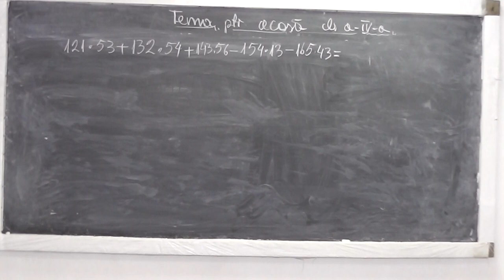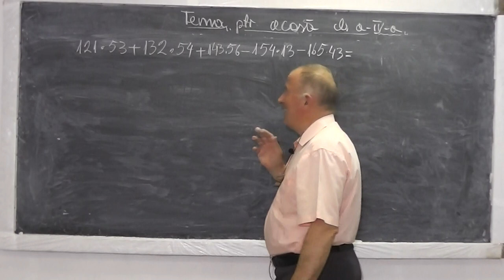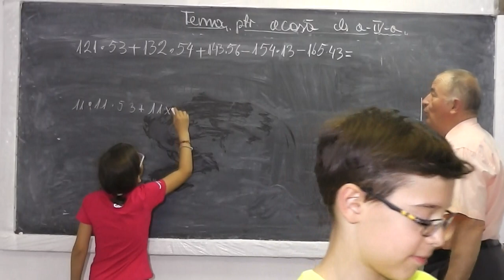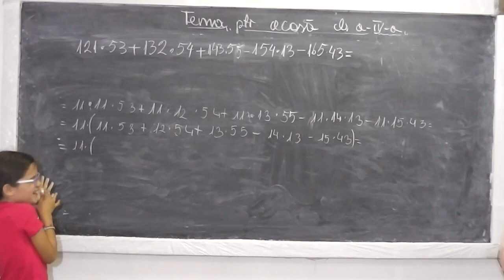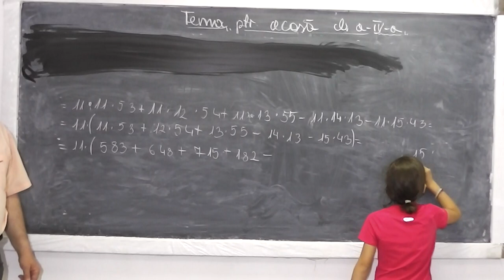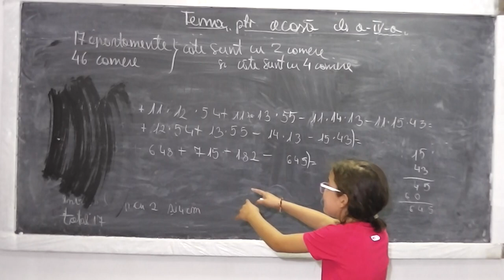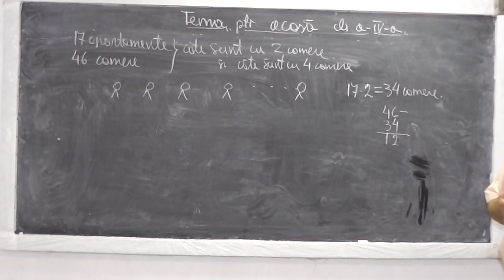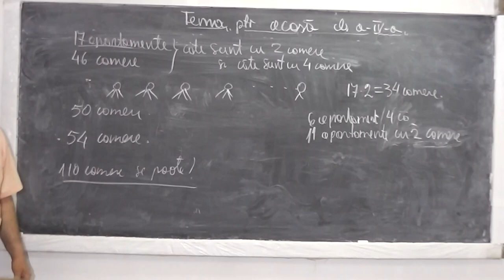2/2 Lectia 514 - Factor comun - Distributivitatea inmultirii fata de adunare - Tema - Clasa 4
Daca lectia va este utila, as aprecia un Like sau Share - In aceasta lectie de matematica ne ocupam de tema pentru acasa la clasa a IV-a. La inceput facem o serie de adunari si scaderi cu numere mari, urmate apoi de exercitii cu factori comuni. Daca lectia va este utila, as aprecia un Share sau Like - VIDEO MATEMATICA cu Proful Online sau cautati pe Google: profu online Ioan Ursu

- 1/2 Lectia 514 - Factor comun - Distributivitatea inmultirii fata de adunare - Tema - Clasa 4
- 2/2 Lectia 514 - Factor comun - Distributivitatea inmultirii fata de adunare - Tema - Clasa 4
- Lectia 514 - Factor comun - Distributivitatea inmultirii fata de adunare - Tema - Clasa 4